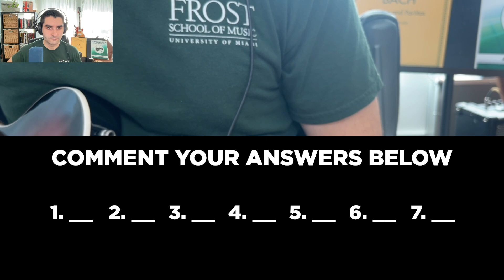Play This FUN 30 Second Guitar Ear Training Game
MASTER the guitar fretboard with the Jamsville G.P.S. Fretboard Fundamentals Course

Join the Jamsville community and get instant access to the PDFs, backing tracks and bonus content to go along with this lesson